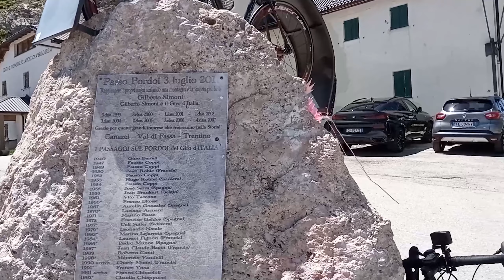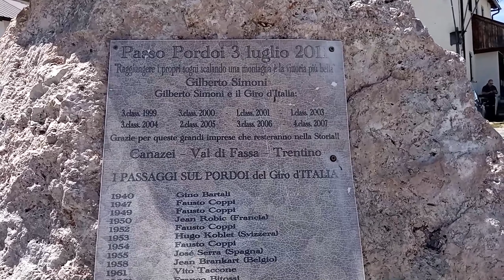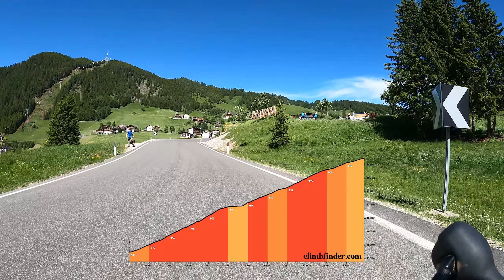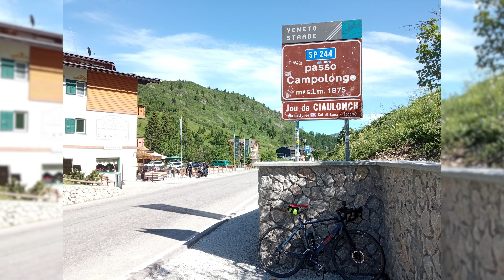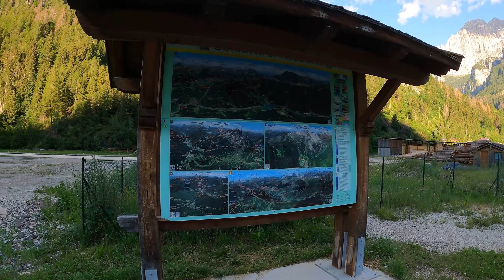Les aventures de Babarito - Les Dolomites #3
On remonte en selle le temps d'une petite boucle dans les montagnes, suivie d'une découverte de cascade